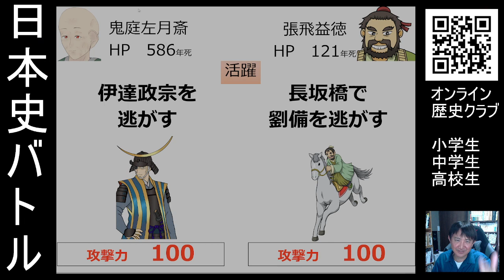ドラえもん 対 孔子（日本史バトル@歴史・地理クラブ）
出場選手は小学生のリクエス。リクエストの方法は二つ。
②オンライイベント「どっちが勝つ？　日本史予想バトル」（参加費、無料）で優勝する（予想が当たればリクエストできる）→単発講座 | オンラインスクールOneStep (onestep-mugi.com)

② 中学生～高校生向け「歴史部」（月・水・木曜21時～）